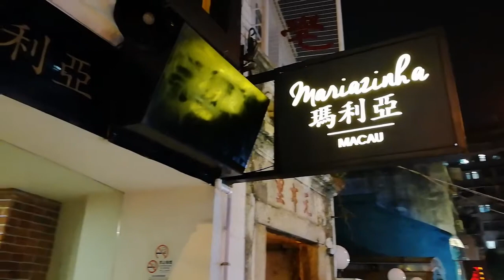Casa F. C. Porto de Macau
O Jantar de Natal da Casa do F. C. Porto de Macau no Restaurante Mariazinha.